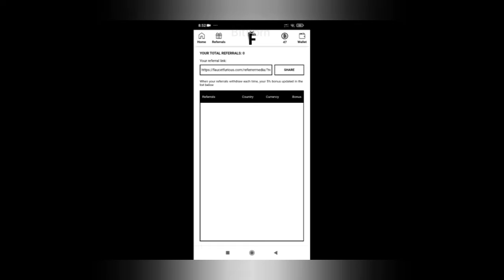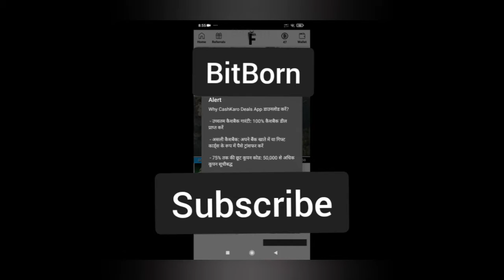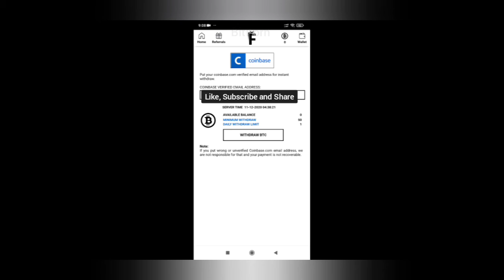Faucet TV - Watch YouTube Videos for Bitcoin [DEAD]